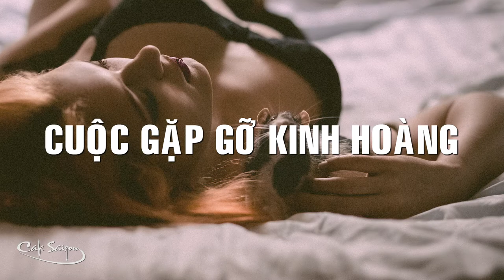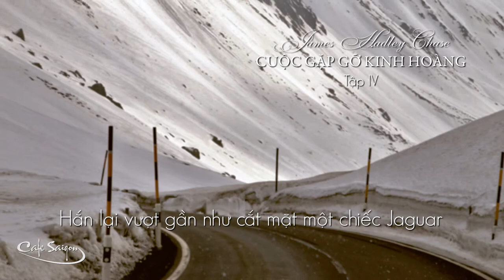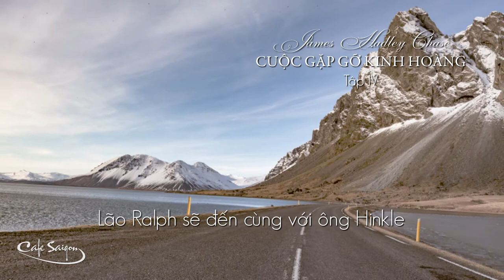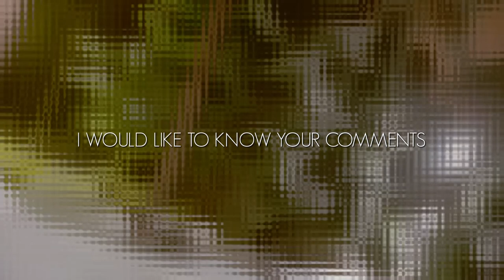Cuộc gặp gỡ kinh hoàng | Tập Bốn | Truyện hay Thế giới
Tóm tắt nội dung trong tập một, hai và ba. Henga, một phụ nữ Mỹ đã có chồng và đang đi du lịch Châu Âu một mình. Tình cờ nàng gặp một chàng trai lang thang tên là Larry. Henga muốn tình một đêm với gã đó nhưng chưa có cơ hội thực hiện. Cả hai cùng nhau đi Thụy Sĩ. Trên đường đi, cả hai tìm hiểu thân thế lẫn nhau, và Henga phát hiện ra gã trai này ngay đến cả giấy thông hành cũng không còn. Để vượt qua biên giới, Larry phải trốn vào cốp xe để Henga một mình làm việc với trạm kiểm soát biên phòng.
Sau đó, nàng đã cho Larry 3000 quan để mua một giấy thông hành giả. Nhưng bất kể Henga đã làm đủ thứ chuyện cho gã, đêm đầu tiên ngủ tại khách sạn Adelon, Larry bỏ đi đâu đó ra ngoài và Henga vẫn không có được một đêm ân ái mà nàng háo hức chờ đợi.

URL tùy chỉnh của CAFE SAIGON VLOGS:
Bạn có thể theo dõi bài đăng của CAFE SAIGON VLOGS tại:
Email liên lạc:
© Các bài đăng trên Kênh là Video gốc thuộc bản quyền của CAFE SAIGON VLOGS  - Vui lòng không sao chép, re-upload dưới mọi hình thức.